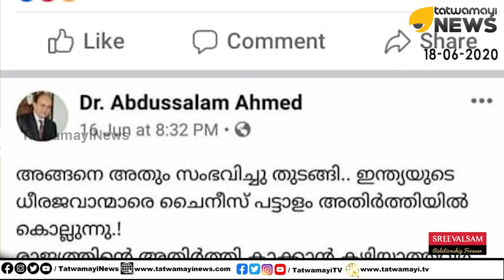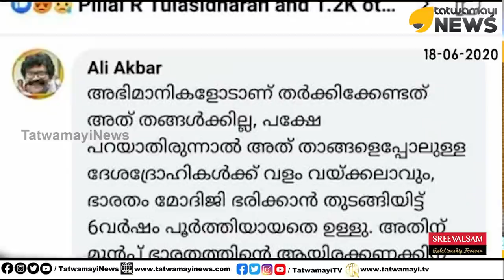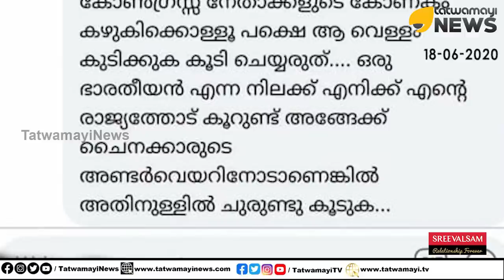പേടിച്ച് ട്രൗസറിൽ മുള്ളുന്നത് നിങ്ങളാണ് രാജ്യദ്രോഹീ...അലി അക്ബർ സുഡാപ്പിയെ ചവിട്ടിക്കൂട്ടി...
രാജ്യദ്രോഹം വിളമ്പിയ സുഡാപ്പിയെ പഞ്ഞിക്കിട്ട് സംവിധായകൻ അലി അക്ബർ...